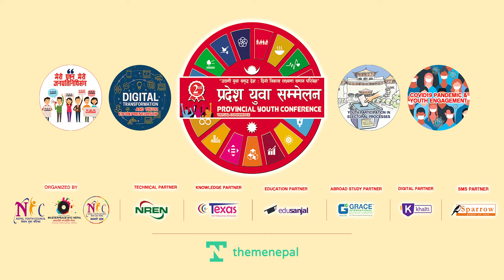Provincial Youth Conference 2020 - Bagmati Province